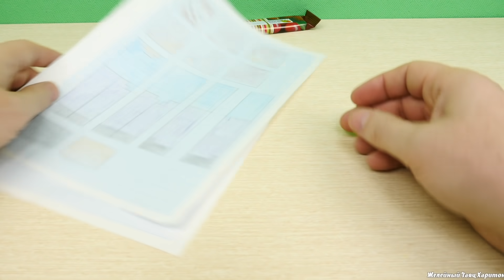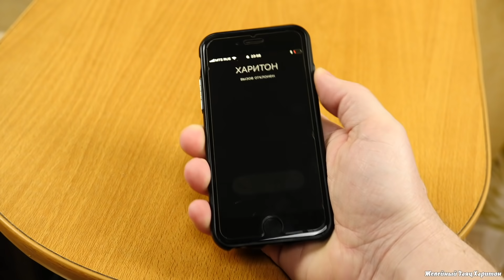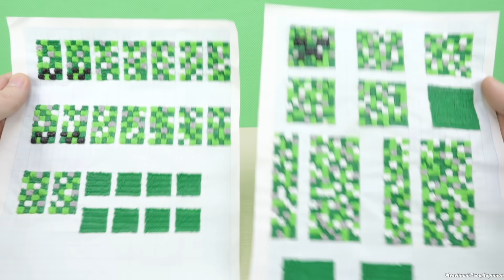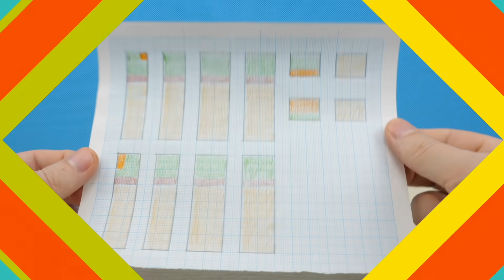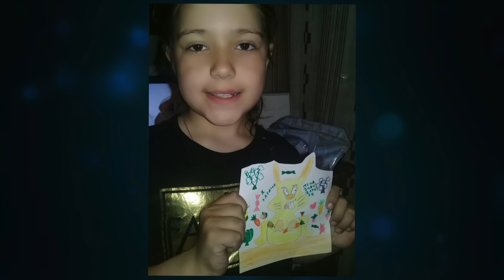СТИВ АЛЕКС КРИПЕР 3Д РУЧКОЙ И ЖЕЛЕЙНЫЙ ЗАЯЦ ХАРИТОН | МАЙНКРАФТ ЛУЧШЕЕ ЧАСТЬ 1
Boosty Заходи в Магазин Харитона Ребята в этом видео я сделал трех героев Майнкрафт это Стив, Алекс и Крипер 3Д ручкой, а так же смотрите интересные сюжеты с желейным зайцем Харитоном. Майнкрафт лучшее.